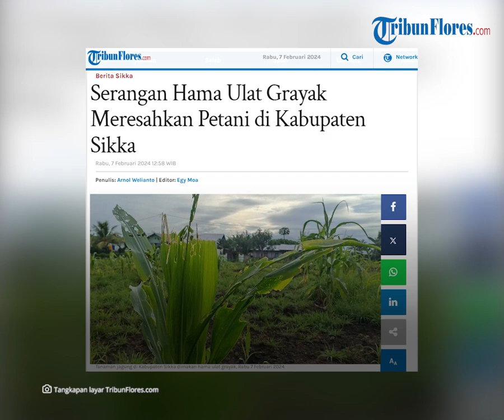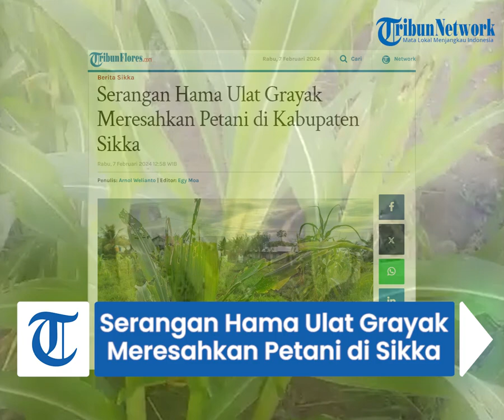Serangan Hama Ulat Grayak Meresahkan Petani di Kabupaten Sikka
TRIBUNFLORES.COM, MAUMERE-Para petani di Kabupaten Sikka,  Pulau Flores dirundung keresahan lantaran tanaman jagung yang sudah berusia satu bulan diserang hama ulat grayak.

Mama Katarina , petani di  Iigetaang, Kelurahan Beru, Kecamatan Alok Timur mengungkapkan, kurang lebih satu setengah hektar tanaman jagung mulai  diserang hama. Tanaman jagung yang rusak terserang hama lebih banyak pada bagian daun, pucuk dan batang.

Ia mengaku hampir setiap harinya ia membersihkan ulat yang menempel pada batang dan daun. Namun upaya itu belum membuahkan hasil. Ia hrus membeli pestisida untuk menyemprot  tanaman jagung.

"Untuk antisipasi hama ini, saya beli pestisida di toko satu dua bungkus , satu bungkus itu harganya Rp. 35 ribu," ujarnya Anggota Kelompok Tani Sinar Padang, Rabu 7 Februari 2024.

Artikel ini telah tayang di Tribunflores.com dengan judul Serangan Hama Ulat Grayak Meresahkan Petani di Kabupaten Sikka,

Penulis: Arnol Welianto
Editor: Egy Moa
VP: Tian Kedoh